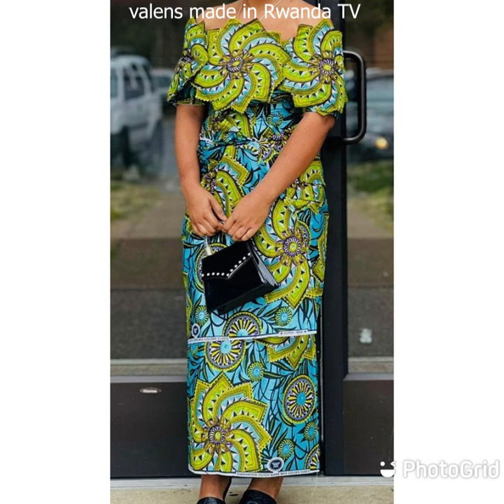Top FASHION EP7 Amakanzu agezweho 2023